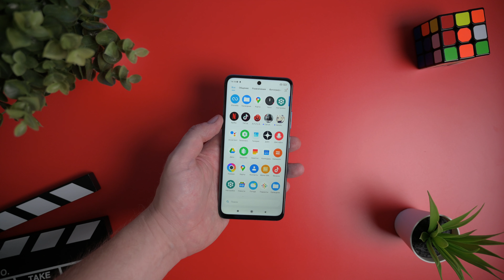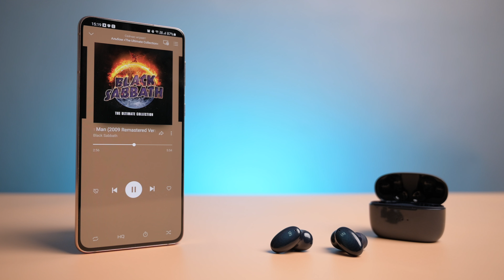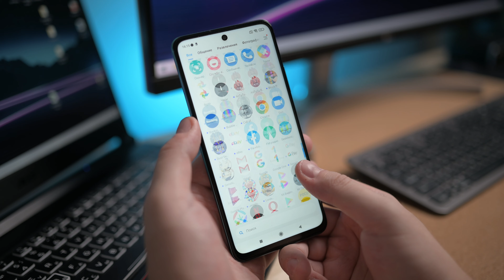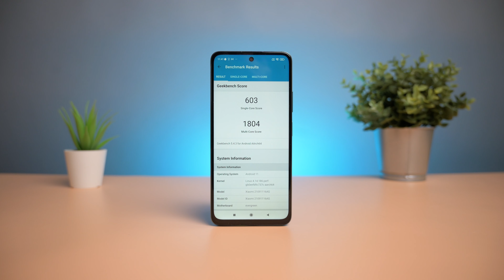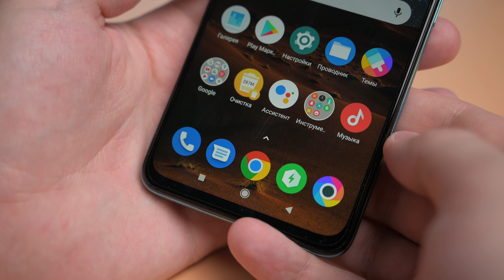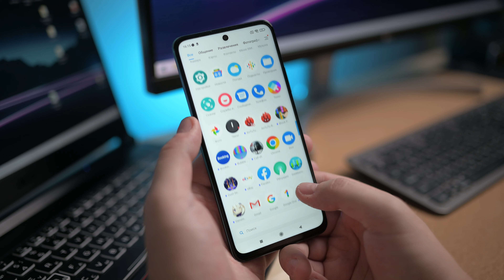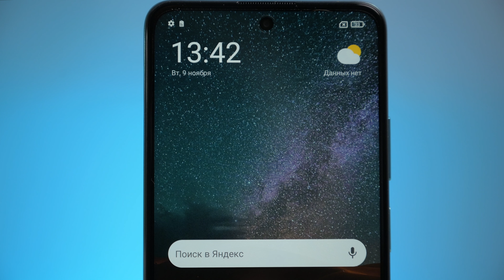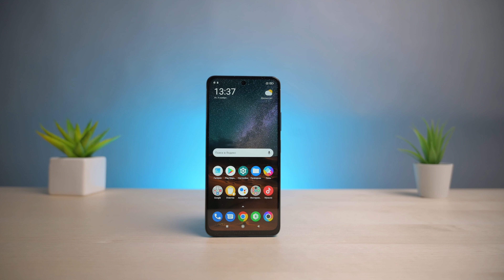Протестировал Poco M4 Pro. Делюсь первыми впечатлениями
В этом видео мы посмотрим на потенциальный хит среднебюджетного ценового сегмента — смартфон Poco M4 Pro. По сравнению с предшественником аппарат получил обновленный процессор, улучшенную камеру и новую версию оболочки MIUI 12.5.